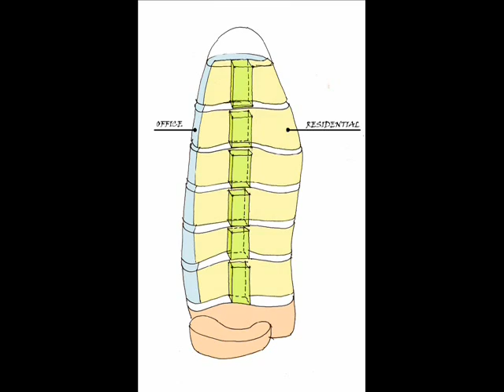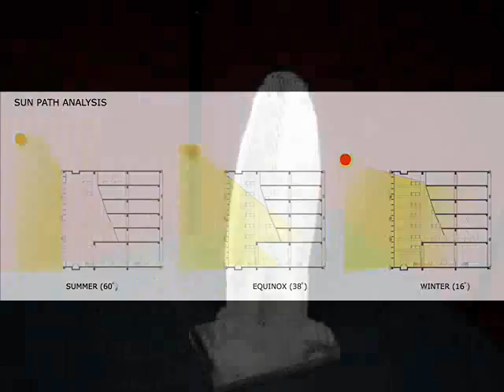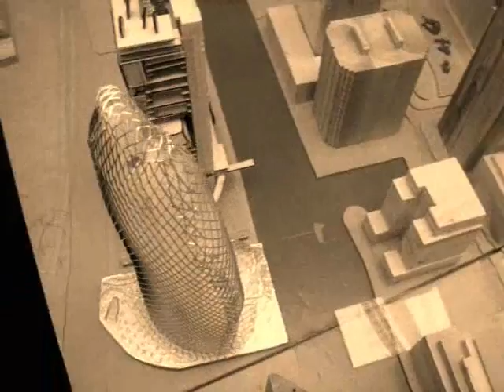CTBUH 2008 Design Research, Korapong Kannasoot, Dayang Chen & Bin Fu, Yin Yang Tower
The 195m high Yin Yang Tower on India Dock North Quay is named partially because of its shape, but mostly because it works to balance the competing but complementary uses of residential and commercial accommodation. The South is mostly residential, giving residents' sunlight living space. The commercial is to the North giving workers clean white light without solar gain. Heat can be exchanged between the uses.

This scheme includes a series of sky courts on the south side that connect with shared spaces between the cores, and have sky bridges to the neighboring towers. The sky courts provide green landscaping and the atrium above enables natural stack ventilation. The foot of the building is a retail centre with parking, and it connects to the Docklands Light Railway & the neighboring towers. The double skinned facade is a lightweight curvilinear triangulated lattice. The tower is crowned by a cluster of wind turbines.